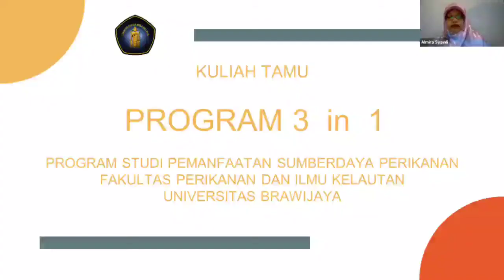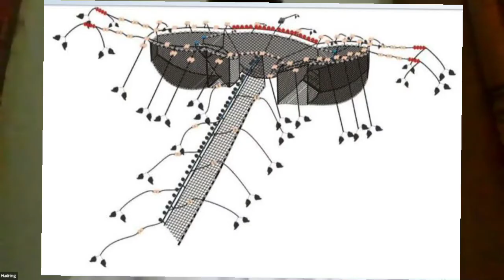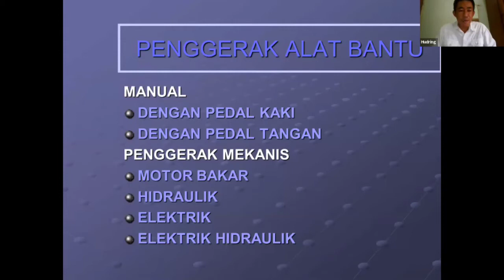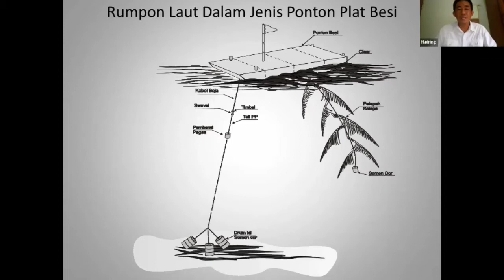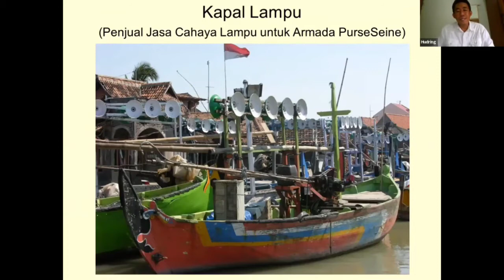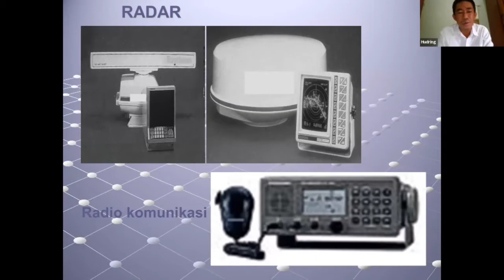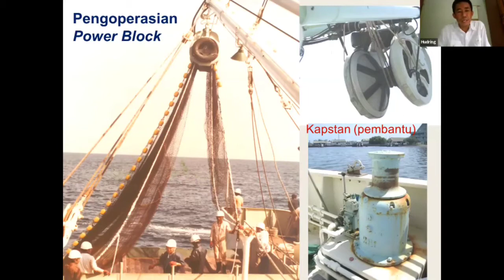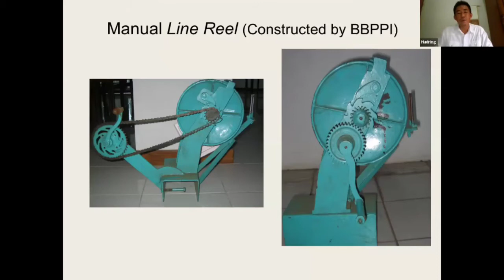Jenis, bentuk dan fungsi alat bantu penangkapan ikan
3 in 1 Program PSP 2010